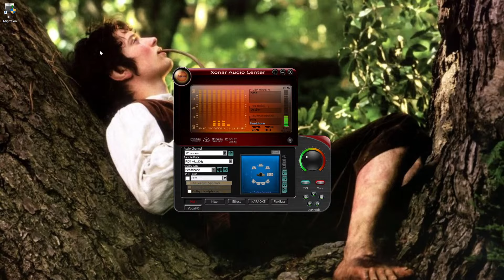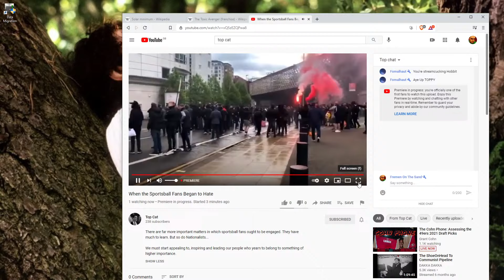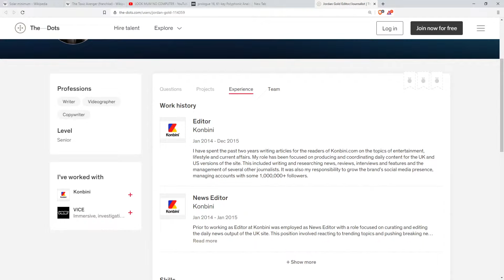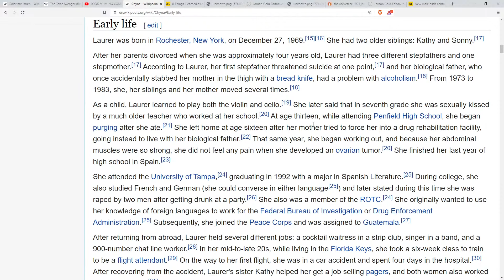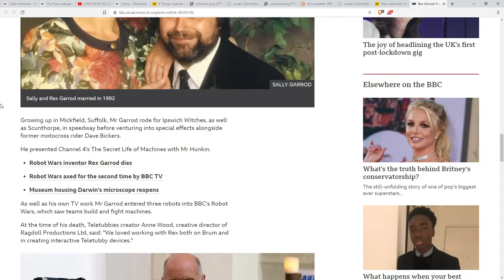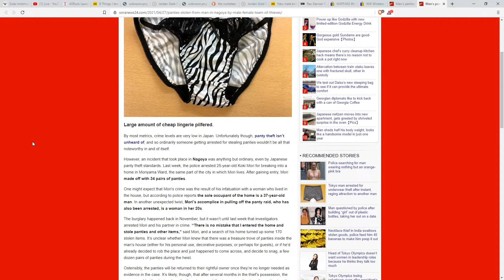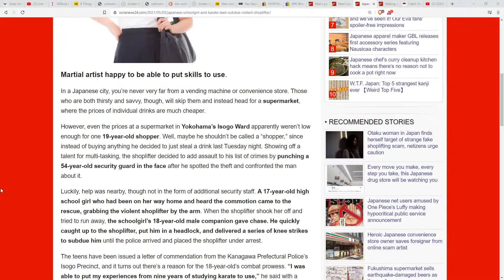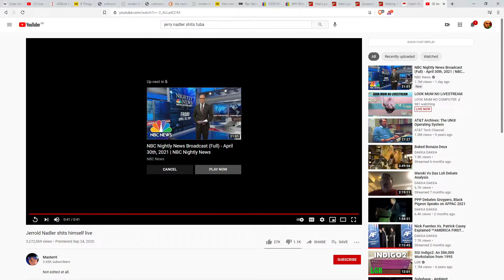Banter Nationalism CXXVI - 24 carat Jordan Gold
Kids; Today I learned that porn stars are "reassuringly normal".